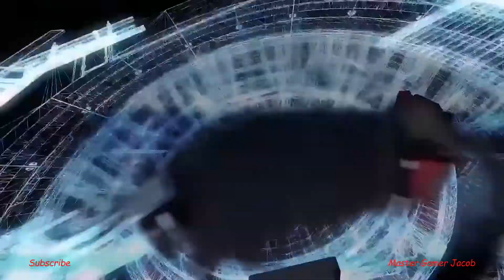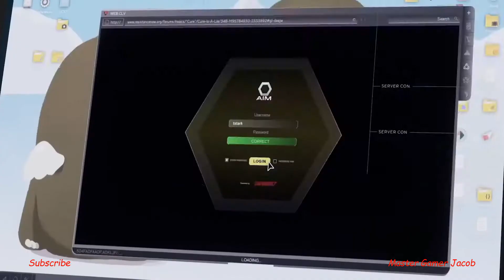AVENGERS - New EXTENDED Gameplay Demo (2020) Trailer part.01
AVENGERS - New EXTENDED Gameplay Demo (2020).
Hi my name is Jacob and this is your source for gaming news, reviews, and feature content. I'll go over all the newest games and let you know what to expect.

I want to play online with a community of gamer, let me know what games you like and I'll be on...

Ps4: starlord3j
Presents AVENGERS - New EXTENDED Gameplay Demo (2020).